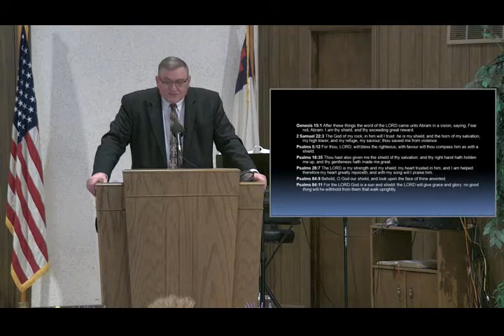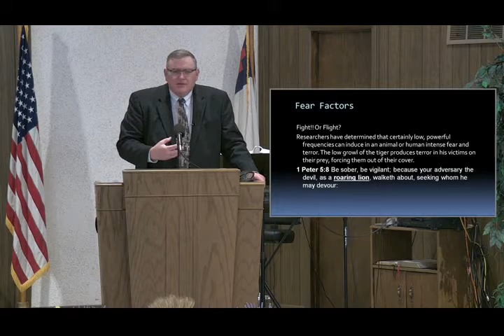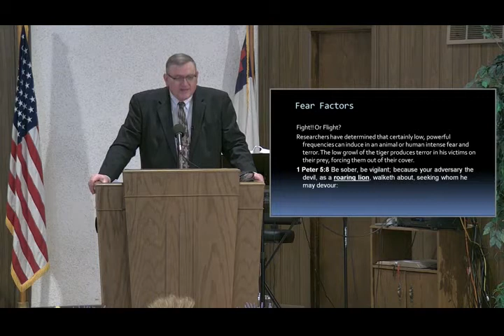Overcoming Fear - Mike Hoggard